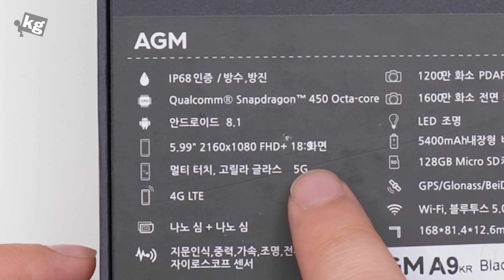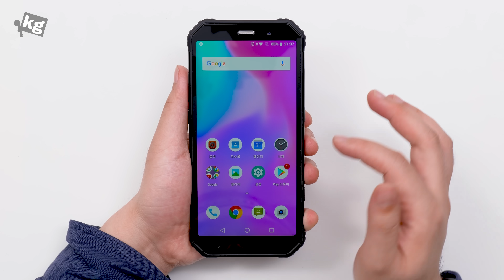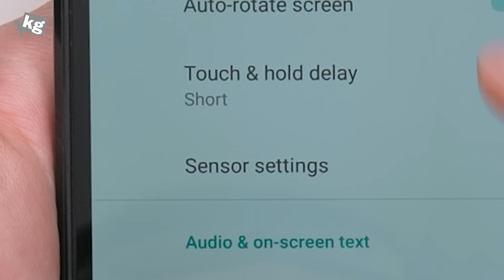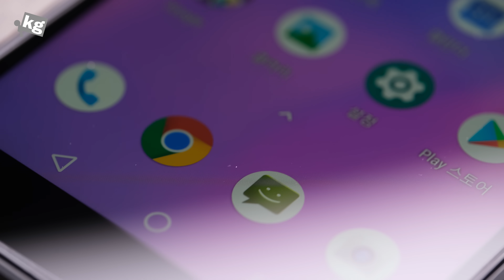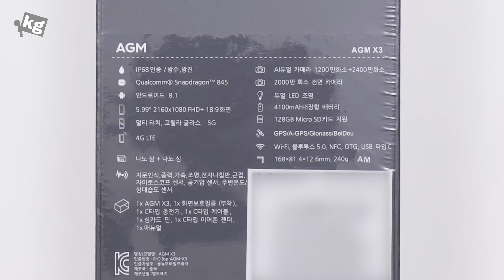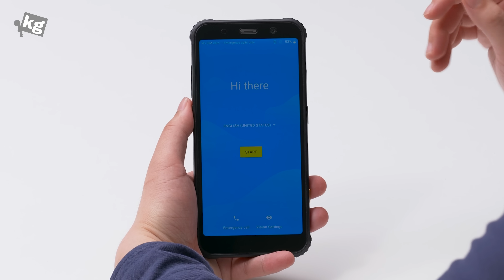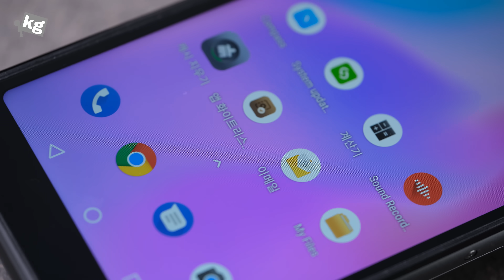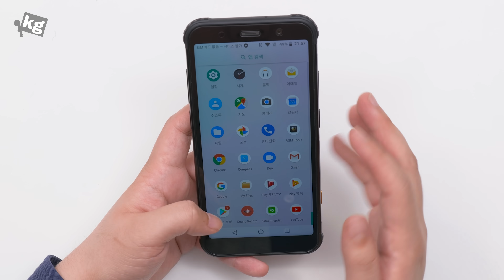러기드폰에 JBL 쿼드 스피커?? AGM X3 & A9 개봉기 [4K]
- 러기드폰에 JBL 쿼드 스피커를 달아놓았다니 ㅋㅋㅋ
Snapadragon 450이 들어간 AGM A9과 듀얼 스피커지만 Snapdragon 845가 들어간 X3를 열어 봤습니다.
스피커는 사양만 화려한게 아니라 실제로도 꽤 괜찮고, 5000mAh 배터리와 밀스펙 인증 뿐 아니라 화면이나 마감도 준수한 편입니다.
국내 정식 출시한 제품이라 LGU+를 포함한 이통 3사 모두 쓸 수 있다는 점도 소소하게 마음에 드는 점ㅋㅋ